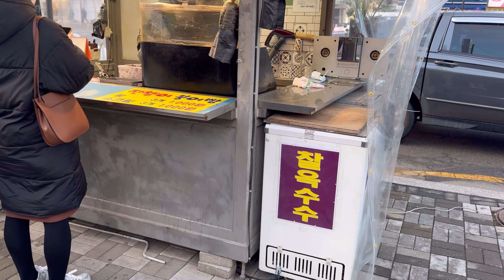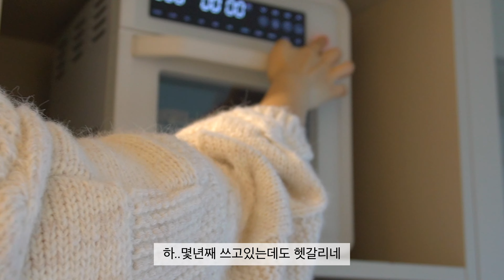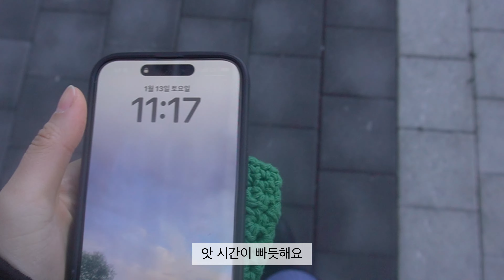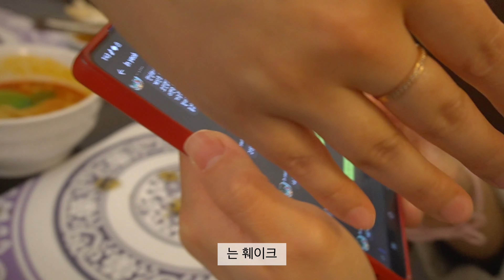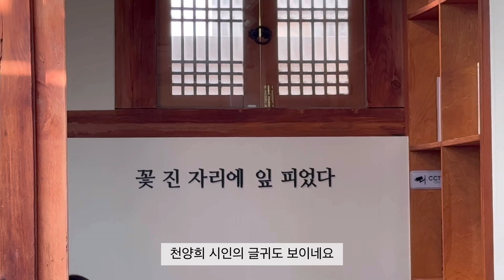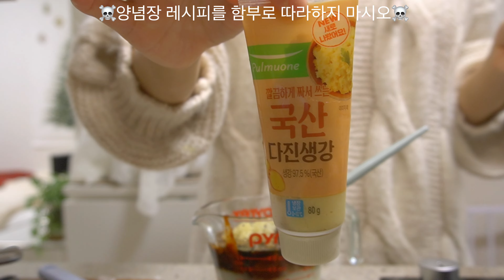[자취VLOG]🐻🍛혼자만의 시간을 즐기는 자취일상, 그래놀라 만들기, 카레돈까스, 돈까스 샌드위치, 망한 닭갈비볶음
안녕하세요 여러분 잘 지내셨나요?🙇🏻‍♀️
저는 최근 꽤 오랫동안 감기에 걸렸었어요 🤧
아파보니까 건강만큼 소중한 건 없는것 같아요
여러분은 아프지 마세요🤒🙅🏻‍♀️

이번 영상은 소소하게 요리하고 친구아기 돌잔치에 다녀오는 일상을 담아봤어요📷

항상 제 영상을 보러 와주시고, 댓글 달아주시는 모든 분들께 감사드립니다🙏🏻 오늘도 편안히 시청해주시길 ❤️

I recently caught a cold and got better🤧
There is nothing more precious than your health, everyone, don't get sick. 🤒🙅🏻‍♀️
This video captures my daily life, cooking small meals and attending my friend's baby's first birthday party📷

Thank you to everyone who always comes to watch my videos and comments. 🙏🏻 Please feel free to watch today as well ❤️